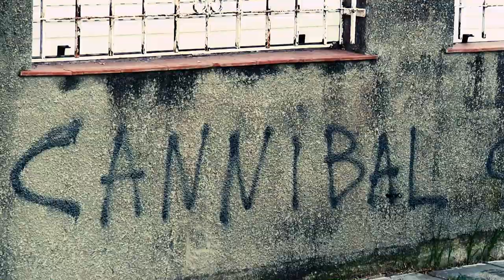ULYSSES a safe home - un seguro hogar =? Capítulos en el sur del sur (spot avance) ARG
SERIE DOCUMENTAL
ULYSSES  a safe home

ARGENTINA
 trailers-    serie documental - síndrome de Ulises, inmigración y derechos humanos que no se aplican a millones.